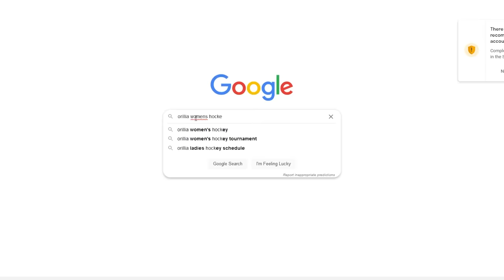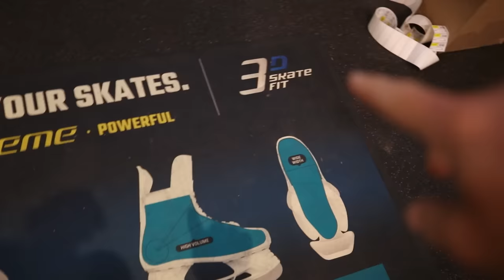Sammy's First Hockey Game in 20 Years!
Sammy has been talking about playing hockey and getting back into it for years. Well, I saw registration opened for the local ladies league so I signed her up!